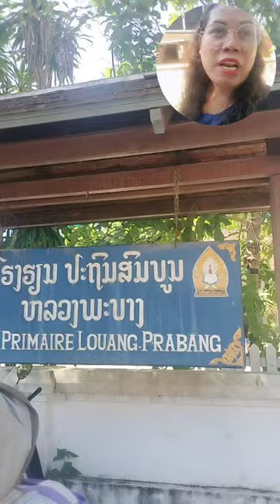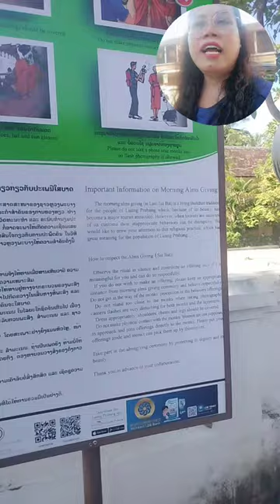yasothara ยโสธารา วัฒนธรรมท้องถิ่น